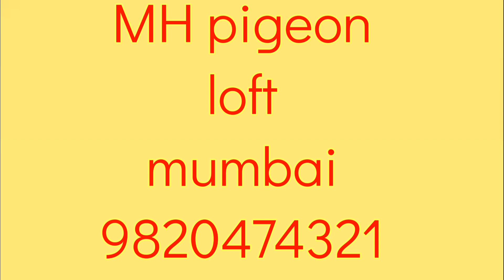Dubbwala breeding kabutar ka jodi